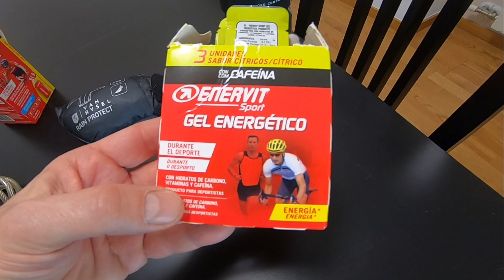Preparación Semana Santa 22 - Orbea Oiz H30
Que pasa ciclistas! Pongo a punto asi por encima la Orbea H30 y os comento que geles y barritas me llevo a la ruta de Castells de Sió.